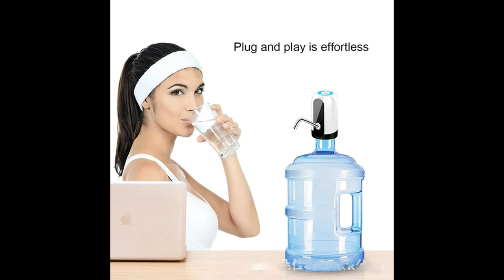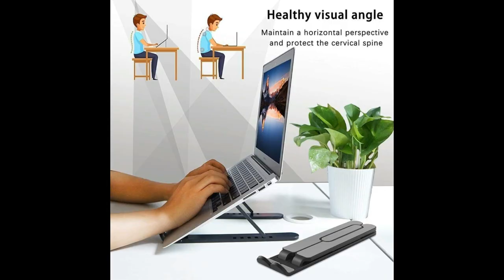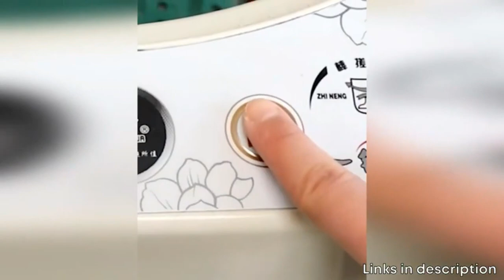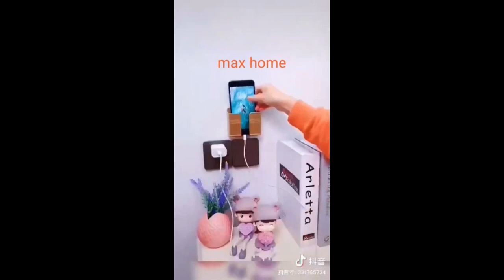Home Appliances | Home Appliances Gadgets | Trending Products 9825723415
We are Wholesaler, Retailer & Exporter in India.